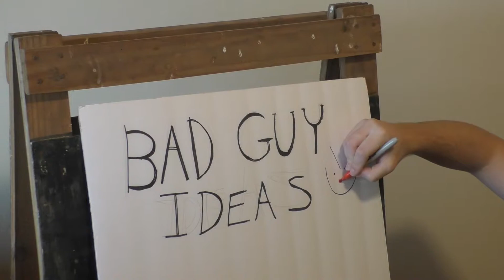Vanquished Evil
This mockumentary follows a day in the life of famous super villain, The Jokester, as he deals with co-workers and intruders.